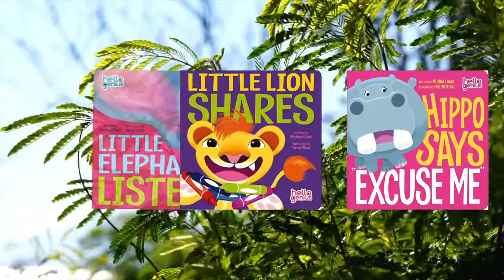What's New in Board Books?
🤩🆕Story time approved!🆕🤩

Every week we'll post new selections for you to enjoy!